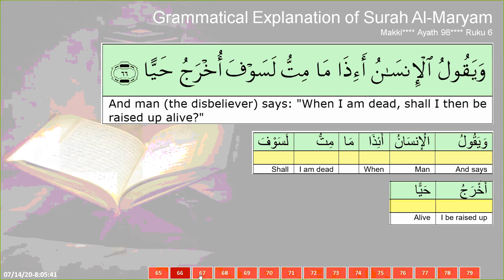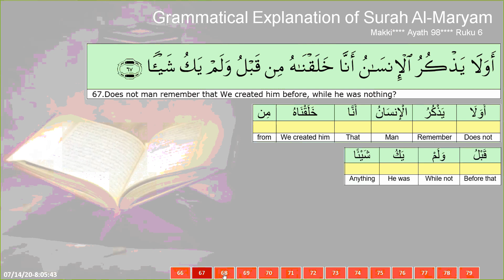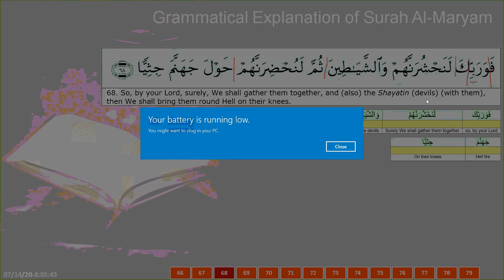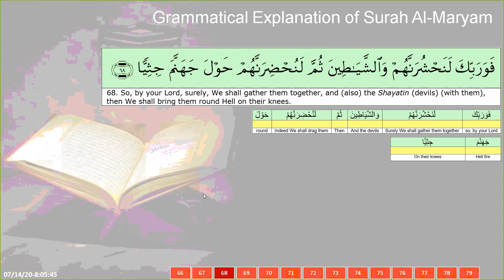Surah Maryam Advanced Grammar - Lec 03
In this lecture  Verses  of Surah Maryam are discussed...